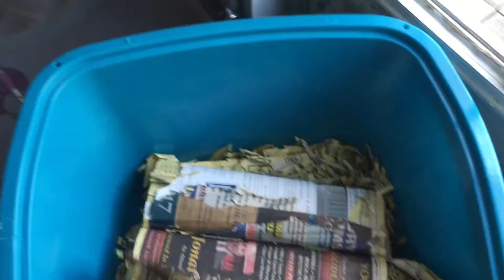Prairie Dog Cage Setup